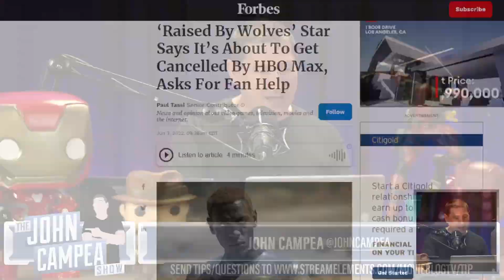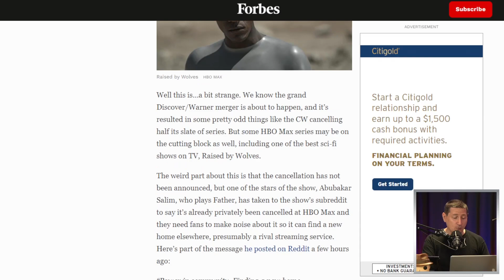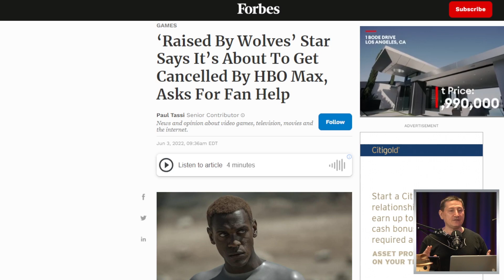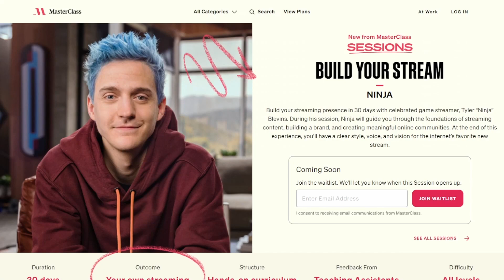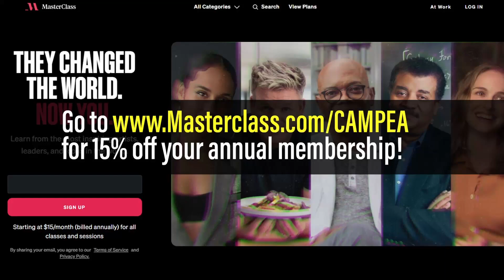Raised By Wolves Cancelled At HBO Max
Raised by Wolves | TV Series | 2020 – | Androids are tasked with raising human children on a mysterious planet.

Mic pre-amps

Streaming Software
Wirecast Pro